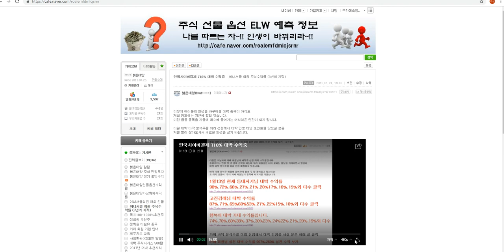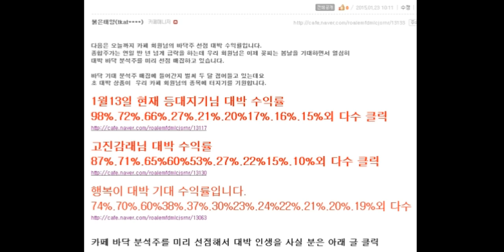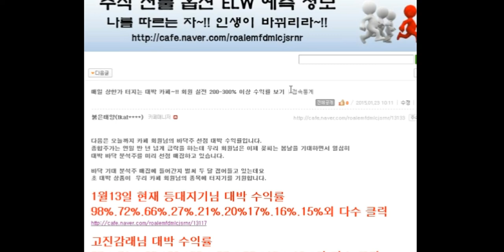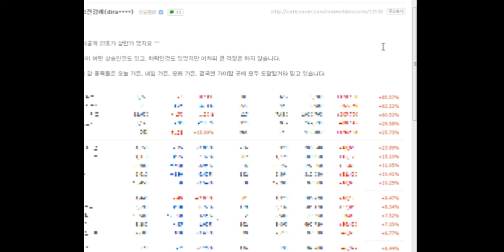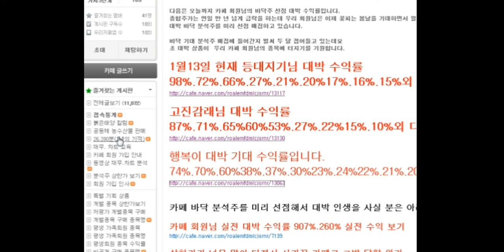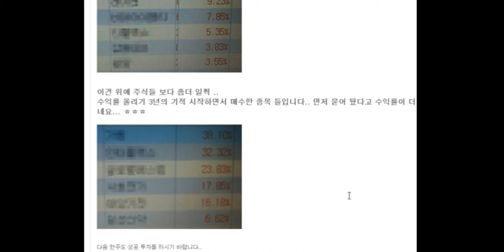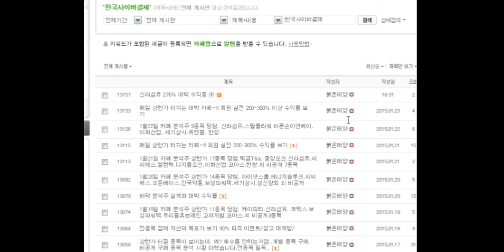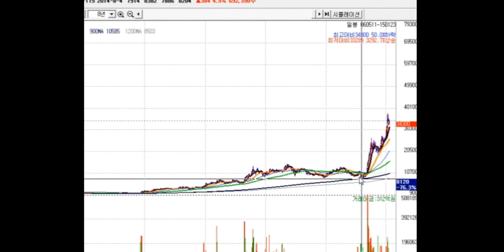NHN한국사이버결제 710% 수익중